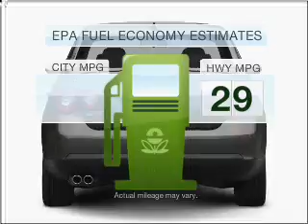2008 Volkswagen Jetta - Melbourne FL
Year: 2008
Make: Volkswagen
Model: Jetta
Trim: Wolfsburg
Engine: 2.0 liter inline 4 cylinder 16 valve
Transmission: Automatic
Color: Gray
Mileage: 21680
Address:
1416 S. Harbor Ci